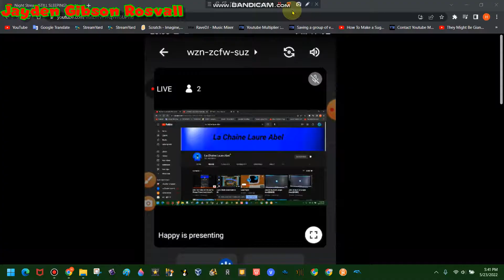NOOOOOOOOOOO!!!!!!! HC Imposter